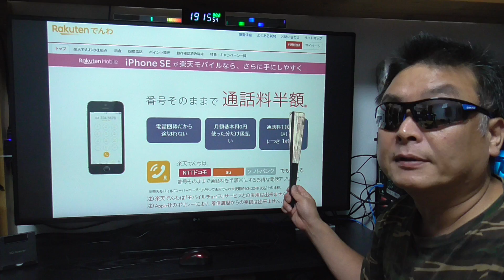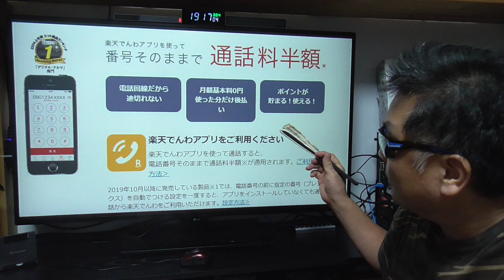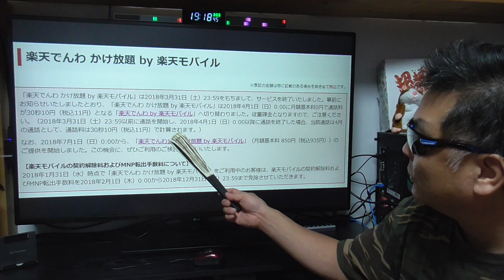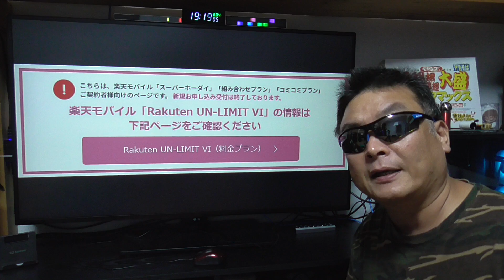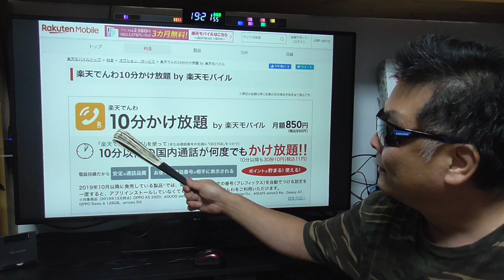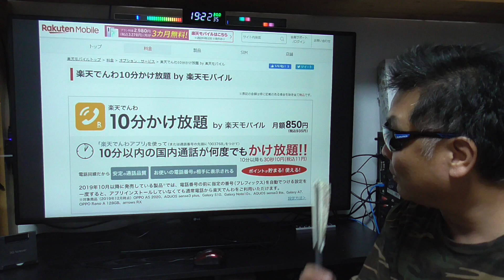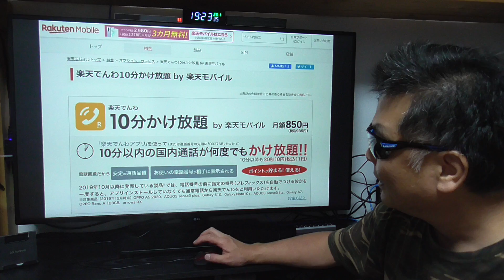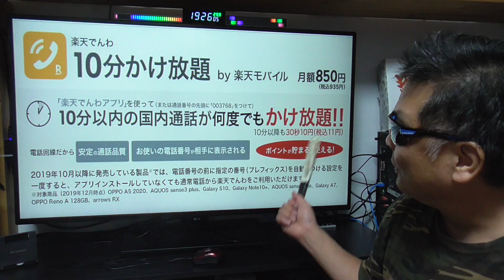楽天モバイル 何故なの？ 楽天でんわと組み合わせ出来ない理不尽なサービス APN設定は概要蘭に記載あるので参考にどうぞ！